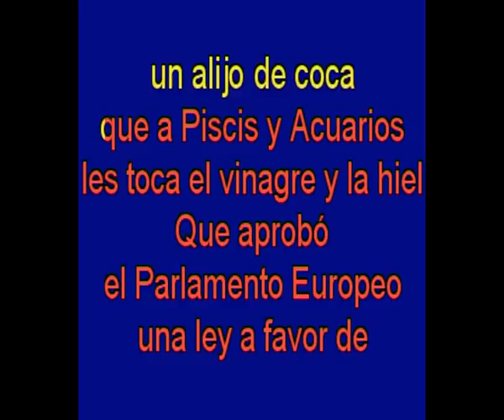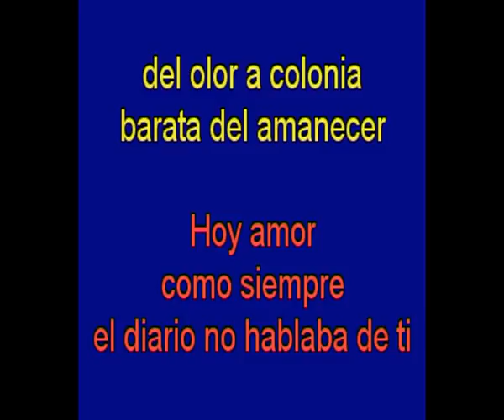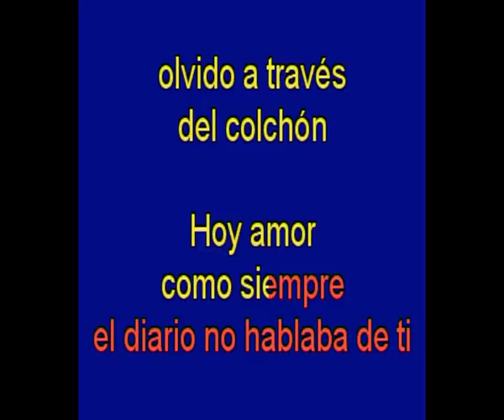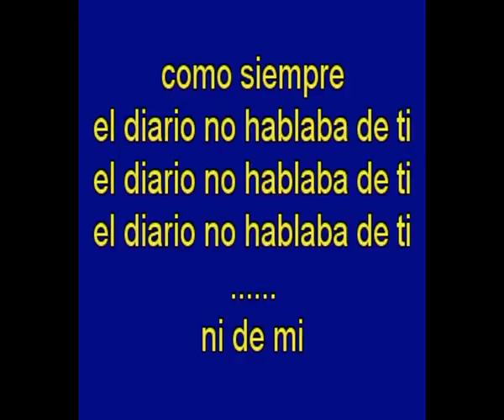Eclipse De Mar - Sabina - karaoke Tony Ginzo